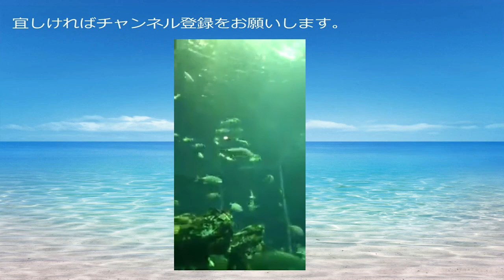【プリコネRe】第二部 第六章 オーエド漫遊湯煙旅情【メインストーリー】